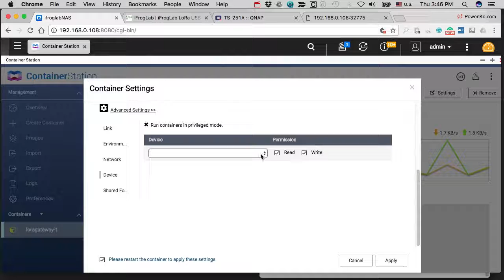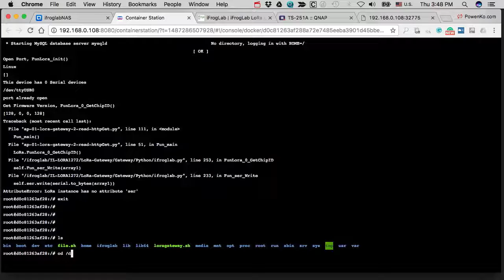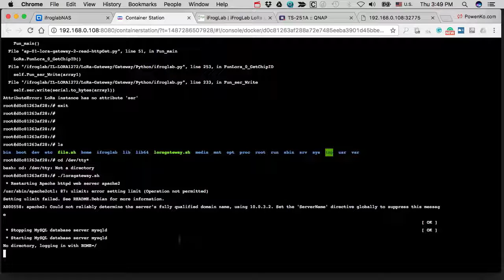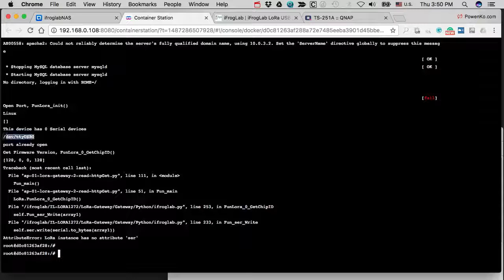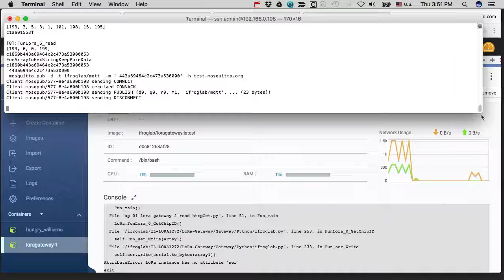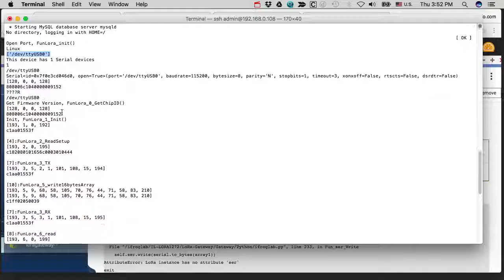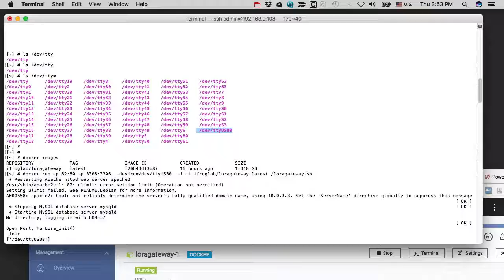【iFrogLab.com】QNAP NAS forward USB device to Docker Container